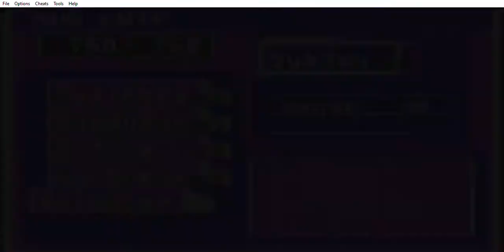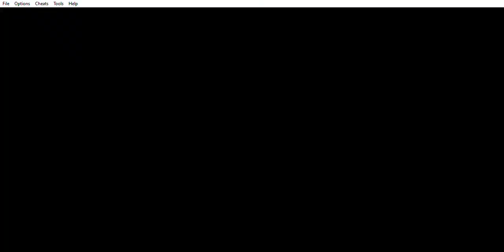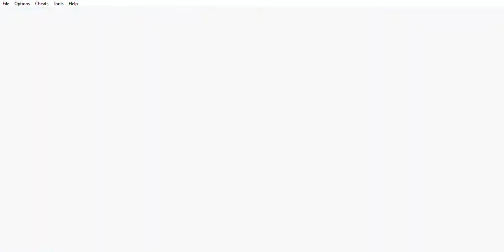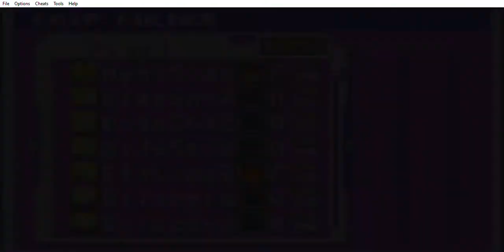(Hard Mode) MegaMan Battle Network 4 Blue Moon (Part 57)